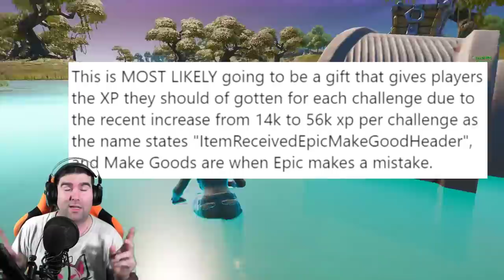REGALO DI FORTNITE PER TUTTI! + PREZZO NUOVO BUNDLE FINAL RECKONING! (FORTNITE HALLOWEEN)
EPIC GAMES si SCUSA con i suoi PLAYERS e decide di FARE UN REGALO A TUTTI! Ecco TUTTE LE NEWS! OGGI dovrebbe USCIRE il NUOVO BUNDLE FINAL RECKONING! PREZZO, SKIN e BACKPACK!

BENVENUTO!

➜ Motherboard: MSI Z97M GAMING
➜ GPU: NVIDIA GeForce GTX 970
➜ Cuffie: TRUST GXT 393 MAGNA
➜ Mouse: TRUST GXT 188 LABAN
➜ Tappetino: OMEN Mouse PAD 300
➜ Tastiera: TRUST GXT 890 CADA
➜ Microfono: TRUST GXT 252+ EMITA PLUS
➜ Sedia: AROZZI Torretta Orange
➜ Desk: AROZZI Arena-Green
➜ Webcam: Microsoft Lifecam Studio
➜ Handcam: Microsoft Lifecam HD-3000
➜ Monitor(2x): MSI OptixG24C LED Gaming Monitor 24''

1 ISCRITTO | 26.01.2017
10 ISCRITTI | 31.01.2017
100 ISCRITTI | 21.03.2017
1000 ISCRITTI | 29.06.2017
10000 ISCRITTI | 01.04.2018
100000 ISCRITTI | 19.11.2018